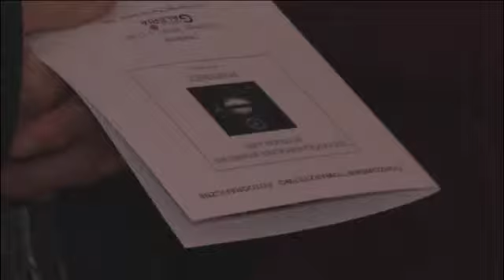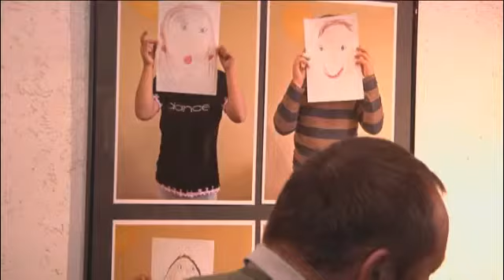Kultura - GTF - XX Ogólnopolski Konkurs Fotograficzny "Portret"